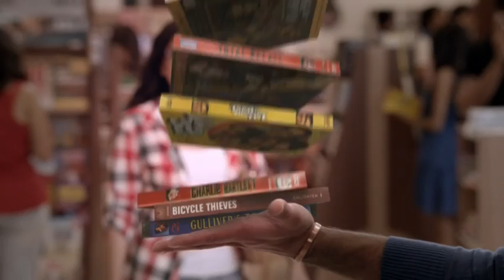Celkon C770 DJ Virat Kohli Ad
C770 DJ Celkon mobile Virat Kohli ad